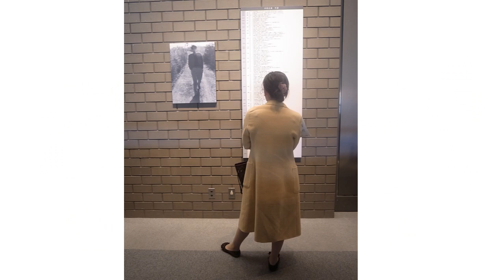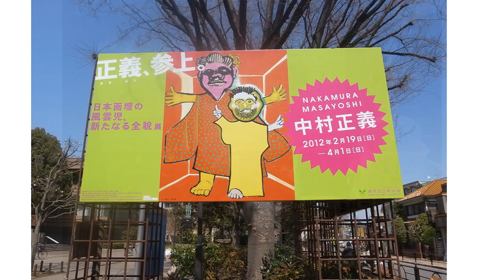迫川尚子、中村正義展を撮る 2012.4.1 Nerima Art Museum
2012 Nerima Art Museum

中村正義のことは、反権力画家集団「人人展」を通じて知りました。
人人展のもう片方のボス、山下菊二のいきなり内臓が鷲づかみされるコラージュや絵画を、このすさまじい表現の衝動は、戦争体験からきているのかと、無理にでも言葉にしてのみこむほかありませんでした。とにかく日本はこれを国宝にしなければ！
そして大ボス、中村正義の「顔」シリーズと出会い、どの絵もまさに「顔がすべて」なのですが、すべては絵におさまっていないというか、絵を見ている自分のすべてが顔になって絵を突き抜けていくというか、単に「絵を見ている」ではすまない不思議な体験をしました。
正義自身の面長な顔写真を眺めながら、お会いしたこともないし、８年前にすでに亡くなられていたのですが、そのことがどうもふにおちませんでした。少なくとも過去の画家じゃない。現在形、未来形の画家。
また腕・量・スケールからいったら、ピカソとか北斎クラスの画家じゃないでしょうか！
あれから３０年近くたつというのに、正義はまだ知る人ぞ知る画家。なんで？正義自身が、画壇にたてついたり、お金持ちのために絵を描かなかったりしたから？それとも評論家やメディアが怠慢だから？と正直ダダこねたい気持ちです。
12年前になりますが、ベルクでは、光栄にも開店10周年を記念する壁の展示として「顔」シリーズ（複製）をやらせていただいたことがあります。
最近は豊橋、それに続く今回の練馬で本格的な回顧展が催されました。衝撃があちこちで静かにじわじわと走っているのが、ネットなどの反応を見てもリアルに伝わってきます。
「中村正義の美術館」の館長であり、正義の娘でもあるのりこさんの地道で粘り強いお仕事と絵そのものの力が、歴史の隠蔽・忘却に抵抗し、中村正義の名を呼び戻しつつあるのです。
映像は、その練馬展の最終日の様子です。迫川が写真撮影したものをムービーにしました。
車椅子を押されているのがのりこさん。車椅子にのられているのがのりこさんのお母様、つまり正義の妻（絵の一部を手伝ったことがあるので、ある意味共作者）です。
音楽は、恐れ多くも私がつけさせていただきました。
毎回、未知の作品に出会え、新たな発見があります。今回の展示は「ポップ・アート」で爆発する寸前の60年（私が生まれた年）頃の妖しい絵の蠢きに不意をつかれました。
「顔」シリーズの部屋は、正義が実際に並べたとおりに再現したそうです。そりゃもう圧巻でした。

2012.4 井野